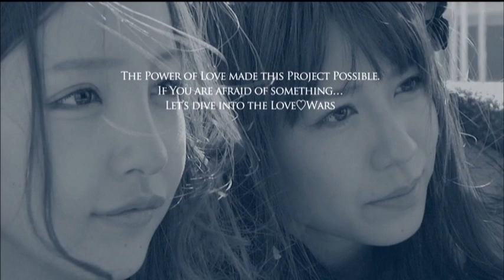Queen & Elizabeth / Love Wars